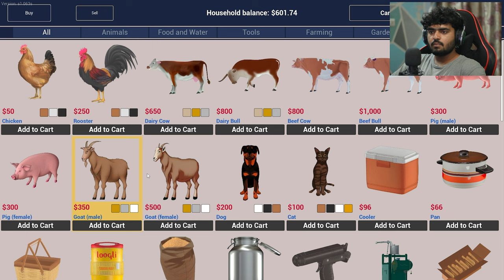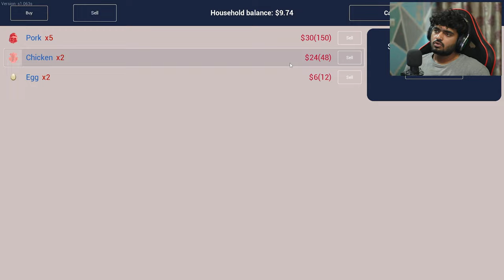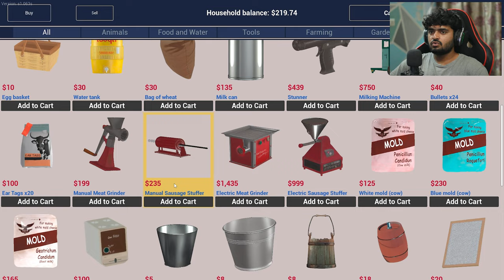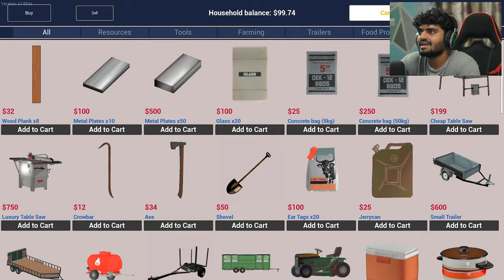I MADE BARN TO KEEP ANIMALS | RANCH SIMULATOR #3